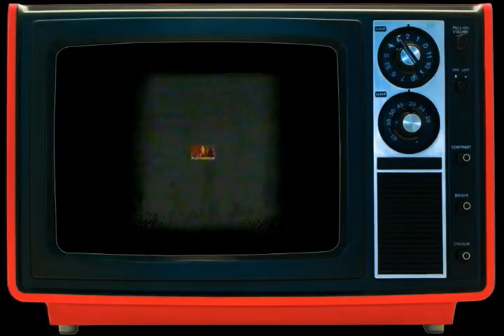Galawang the PBA "GINEBRA B4sh3rs Favorite" Ej Feihl !!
GINEBRA News & Highlights from the Past!
PBA News & Highlights from the Past!